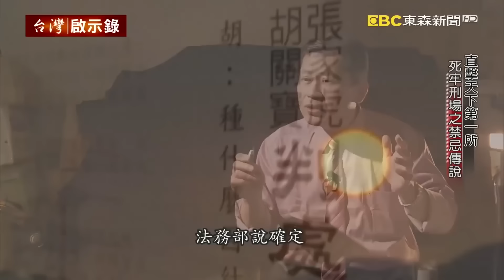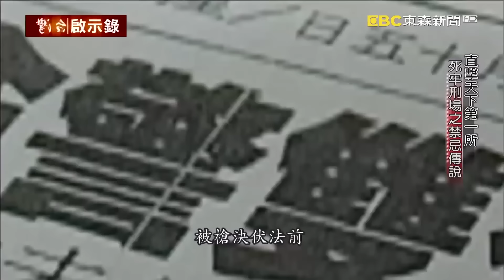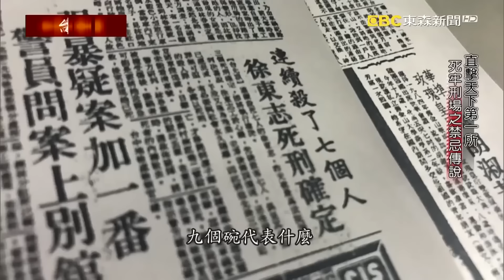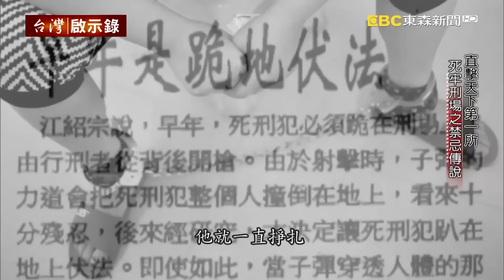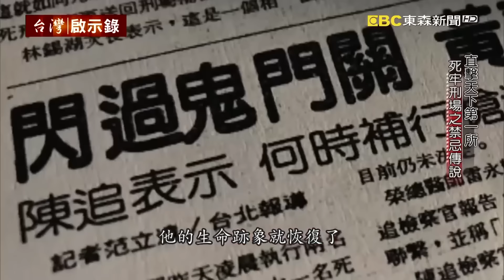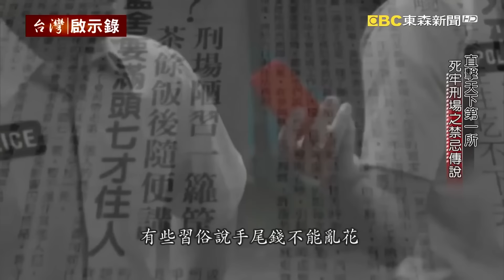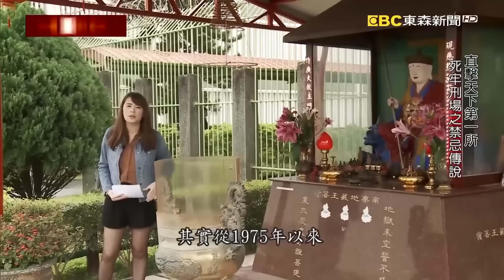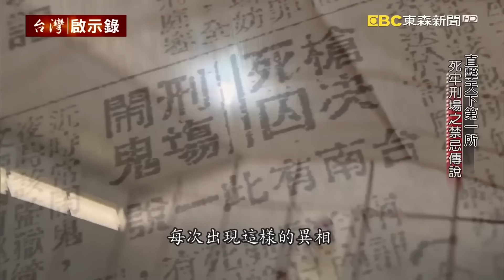【台灣重案】凶狠死囚槍決前全腿軟！獄中每天讀報「怕明天上刑場的是自己」【‪@ebcapocalypse ｜洪培翔】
蔡政府上任三年來，執行過一次死刑、槍決了一名死囚，而到目前為止還有41名判決定讞，等待執行槍決的死刑犯，其中22名，他們就關押在台北看守所，這些死囚都集中在忠二舍以及孝二舍，他們和其他收容人不同，他們不用上工廠、不用出公差，每天只有半個鐘頭的放風時間，他們可以到運動場活動活動，而其他時間幾乎都是關在1.368坪的空間裡，有人以為死牢裡關的都是罪大惡極的凶神惡煞，這裡的囚情應該是最難掌握，但事實上實際的狀況，卻恰恰相反，曾經被關在死牢裡長達16年的徐自強，最後獲得平反之後，接受我們的專訪，他告訴我們，在整座監獄裡，最不會打架鬧事，最安靜的地方，其實就是死囚的舍房，因為他說一個人已經走到了這個地步了，還有甚麼好爭的呢？這種日復一日等死的日子，是最痛苦的也是最折磨的，徐自強說，在早年執行槍決的時間，大都是在清晨五點多，所以每天晚上睡覺前，他就會把新的衣服褲子襪子通通換上，然後躺在床上等到隔天早上，如果沒有輪到自己被槍決，再把那一套新衣服換下來，死囚的日子就是這樣一天等過一天。

刑場畢竟是一個生死相隔之地，自然會有許多民間習俗的傳說，而在刑場的大門口，就供奉了一尊地藏王菩薩，希望能夠引領死囚，如果還有來生 能夠重新好好的做人，但等到真正踏進刑場之後，又有多少人能夠坦然面對死亡，沒有掙扎呢？

在早年執行死刑，沒有裝滅音器，也沒有施打麻藥，不過後來基於人道考量，會尊重死刑犯的決定，除了人道考量之外，施打麻藥也能夠避免死囚因為掙扎，而讓子彈打偏了，不過也曾經發生過，明明打中心臟位置，但是卻沒有斷氣，後來又補打了好幾槍，甚至還有一個死囚，他同意器官捐贈，但是沒有想到，人已經送到醫院了，他又活過來，這下子該怎麼辦呢？

在台灣執行死刑的槍手都是由二審的法警所擔任，一次的執行費，據說是三千元，很多到二審的法警，根本不願意為了這三千塊去做劊子手，因為這個工作的壓力實在是太大了，據說有法警在執行的過程中，不小心觸犯了禁忌，結果就發生了一連串不可思議的怪事情。

台北看守所供奉的地藏王菩薩，據傳非常靈驗，很多在北所工作的人，都會去拜拜，祈求闔家平安。但據說，有一年中元節因為剛剛接任的所長，他做錯了一件事情，結果讓北所在那一年之內發生了很多離奇的怪事。

高雄監獄有一次執行死刑，結果連續換了好幾把槍，都沒有辦法順利擊發，到底發生甚麼事情？

11/10~11/24 敬請鎖定51頻道！